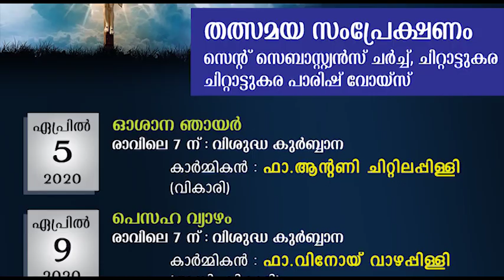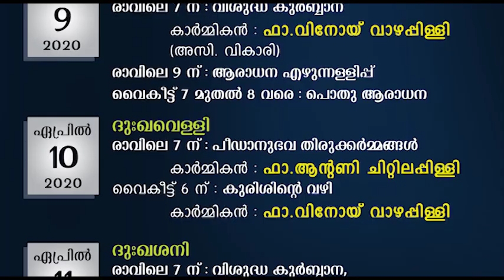HOLY WEEK CELEBRATIONS